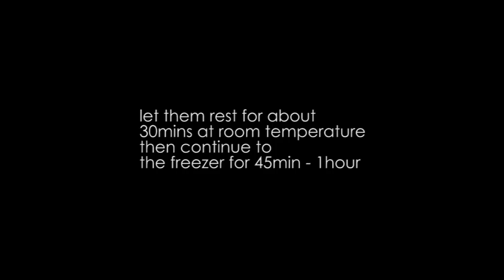BREAD SHAPING: PRETZELS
PRETZELS
Recipe: @icenguik
Method: direct kneading/straight dough

Bahan:
270gr bread flour
15gr granulated sugar
4gr salt
160gr cold water
3gr instant dry yeast
15gr butter/oil

1liter water
2sdm baking soda

Topping:
Egg wash
black and white sesame
Sea salt

how to shape a pretzels, cara membentuk pretzels, soft pretzel, bread shaping, bread shape, pretzels shape, how to make a pretzel, cara membuat pretzels, auntie anne pretzels